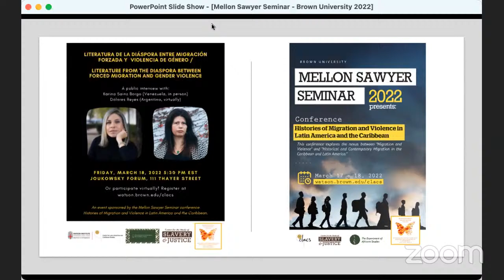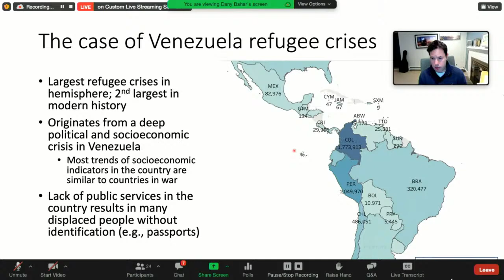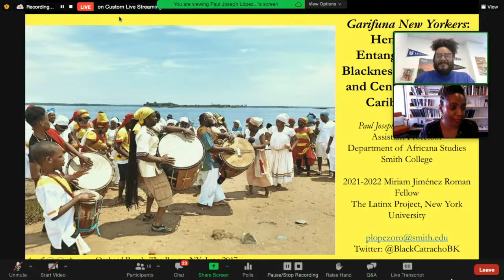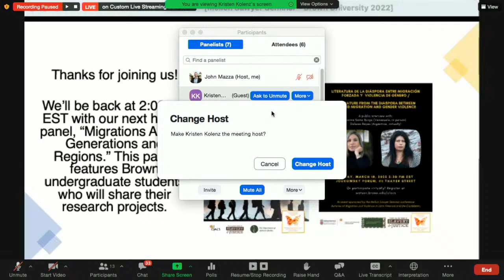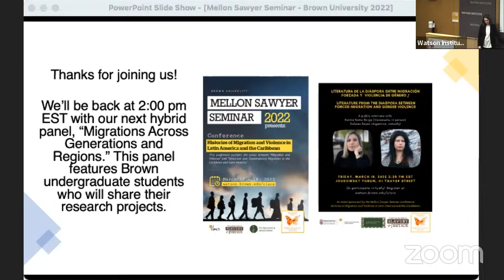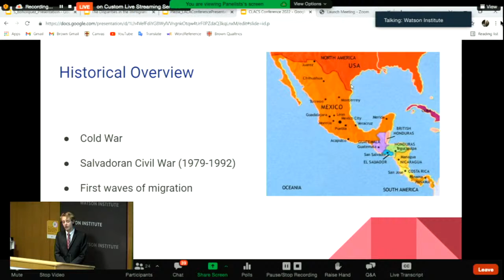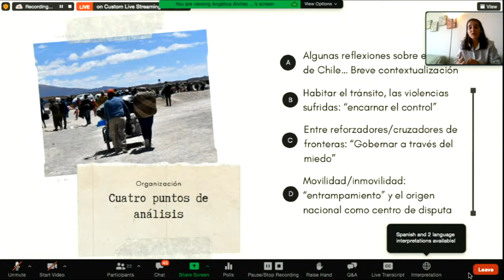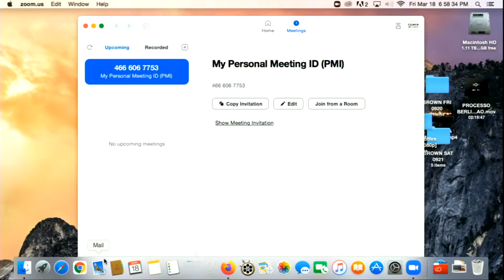Histories of Migration and Violence in Latin America and the Caribbean Day 2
This conference explores the nexus between “Migration and Violence” and “Historical and Contemporary Migration in the Caribbean and Latin America,” including Brazil. Neighboring countries are usually the first port of call for migrants fleeing state, gang and interpersonal violence, and civil conflict. These movements, especially when sudden and in unprecedented numbers, can strain state resources and lead to friction with local communities. Migrants in these situations are also too often the victims of violence and subject to exclusion in the countries in which they seek refuge. This thematic focus allows us to explore the limits of various Latin American and Caribbean states’ responses to violent displacement within the region and to examine how these responses might mirror those of other regions and states, such as the US and Europe, or provide alternative models for responding. Furthermore, a study of non-state and non-government responses and ways in which migrants mobilize to help themselves continue the work of the first conference in resisting the arbitrary nature of settler colonial borders. Some sites for exploring these themes include migration among countries in South America and within Central America and along the Central American-Mexican migration corridor. Some examples for exploration include Venezuelan and Haitian migration across Latin America and the Caribbean and transient migration en route to the US which raise questions of the extent to which such migrations have contributed to increased militarization and security of borders. COVID-19, which has led to stricter border controls in both the Caribbean and Latin America, raises questions of how these measures have affected both migrants and citizens of each state.

An exploration of historical forms of migration from Latin America to the Caribbean and vice versa, alongside more contemporary movements provides an opportunity to understand how migration has shaped and is reshaping the region. This is a generally understudied area and we hope that an explicit focus on such movements would help to narrow the gap in scholarship on the two regions by revisiting historical patterns of migration with newer migration flows. Some possible sites for exploring these themes include: the older migration flows from the Hispanic to the English-speaking Caribbean and from the latter to Central and South America, newer migrations such as the growing trade in sex work from the Lusophone to the Anglophone Caribbean, challenges in the migration regime of the Caribbean Single Market and Economy, and contemporary migrations of Latin Americans to the Caribbean such as Brazilians to Guyana, Guatemalans to Belize and Venezuelans to Trinidad and Tobago.

Participants:

Amanda Macedo Macedo (Brown)
Iván A. Ramos (Brown)
Alexandria Miller (Brown)
Esteban Loustaunau (Assumption)
Samuel Loroña (Independent)
Natalie Dietrich Jones (UWI)
Melanie White (Brown)
Jonathan Acosta (Brown)
Khemani Gibson (Rutgers)
Marlene H. Gaynair (Harvard)
Dany Bahar
Paul Joseph López Oro (Smith)
Richie Daly (UWI)
Franchesca Araujo (UC Berkeley)
Shelene Gomes (UWI)
Tivia Collins (UWI)
Kamala Kempadoo and Angelique Nixon
Nicole Ramsey (Carter G. Woodson Institute for African American and African Studies)